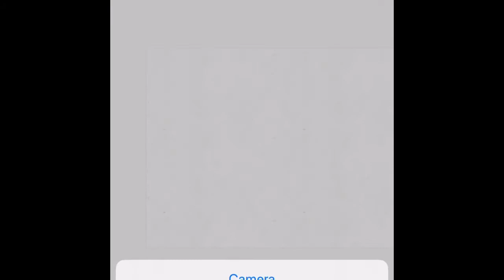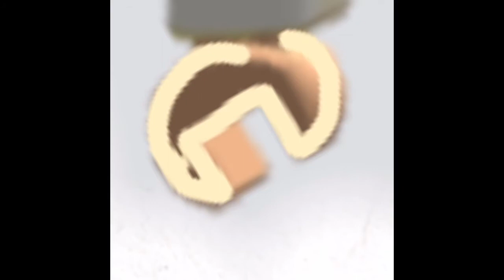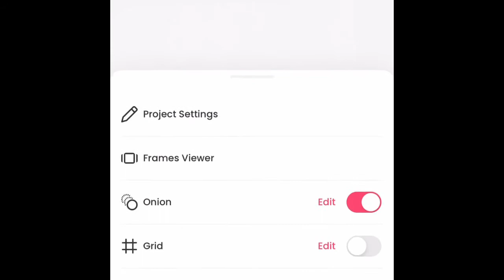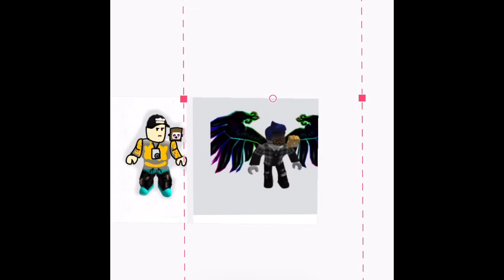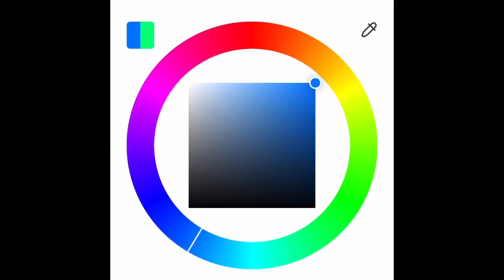Creating me and my brother’s avatar ROBOX…(I did it in FlipaClip idk why)